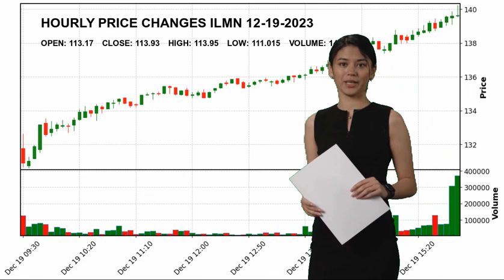Illumina, Inc. ILMN Stock Price Analysis Today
Illumina, Inc. ILMN Today.
December 19 Illumina, Inc. Hourly Price Changes of Illumina, Inc., which closed yesterday at $113.93 and started the day at $113.17.
Illumina, Inc. reached maximum $113.95 today. And the lowest stock price was $111.015 .
Diagnostics & Research Healthcare Dr. Joydeep  Goswami M.B.A.
 Ph.D. ILMN Illumina
 Inc. Illumina
 Inc. NASDAG Stock Price ILMN Price Illumina
 Inc. Price ILMN Stock Price Illumina